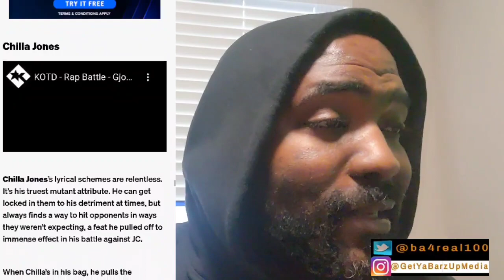YOU MAD B.E.T. TOP 50 GREATEST BATTLE RAPPERS ??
Capology Factz